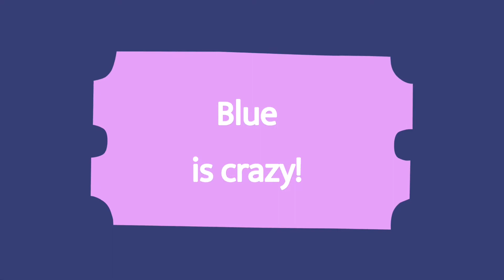MEET OUR CAT BLUE! ♡ MELODY ROTH ♡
Meet my Siamese cat Blue!

♡ Music used in video:
from the app:
VLLO (aka Vimo):

♡ What I use to edit:
iMovie: